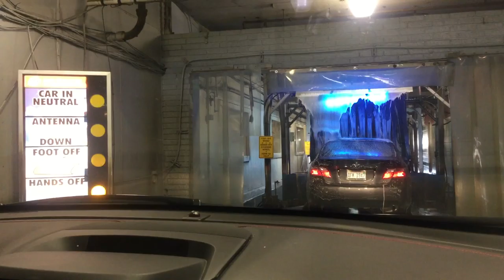jax car wash